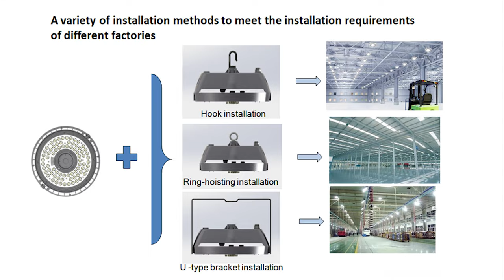Ledrhythm intelligent control UFO led high bay light-Golden series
The flying streamlined hollow appearance design prevents the dust from the lamps. The unique fin design creates air -to -beings, while increasing the heat dissipation area, while installing it at any angle.
The use of heat management technology, driver and lamp bod separation design, reduce heat interaction, improve power efficiency and service life.